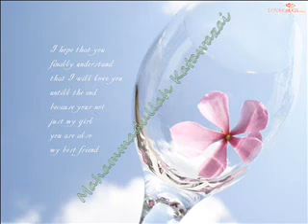MIRWAIS NEJRABI - Olaylayam O Layla - (DARI).flv